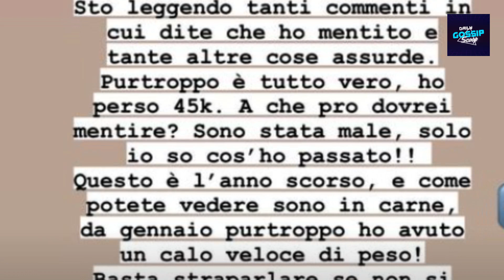Gabriela Chieffo di Temptation Island: La Sorprendente Trasformazione per Amore - 45 Chili Persi!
Gabriela Chieffo, ex protagonista del noto programma "Temptation Island," ha recentemente condiviso la sua straordinaria trasformazione fisica insieme al fidanzato Giuseppe Ferrara durante un'intervista a Verissimo. La coppia ha affrontato e superato tradimenti e incomprensioni, ora sta pianificando il loro futuro insieme, compreso il matrimonio. La loro storia d'amore è stata seguita da vicino dai fan di "Uomini e Donne," culminando con la proposta di matrimonio di Giuseppe nello studio di Canale 5.